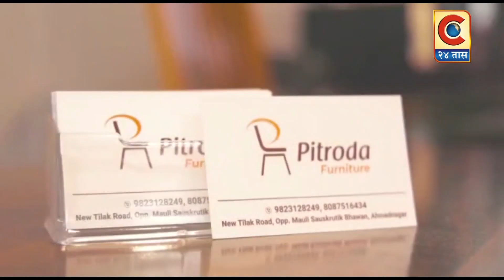मंचर - जय किसान नागरी सहकारी पतसंस्था २१ वी वार्षिक सर्वसाधरण सभा मोठ्या उत्साहात संपन्न